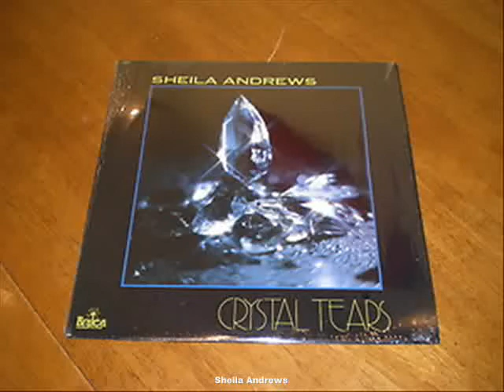Sheila Andrews "Valley Of Tears"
A great guy named John sent me this song, a cut from Sheila's 1982 "Crystal Tears" LP, which turned out to be her last before her untimely 1984 death. It's a cover of a Fats Domino tune, and she does hold her own on it. Enjoy!